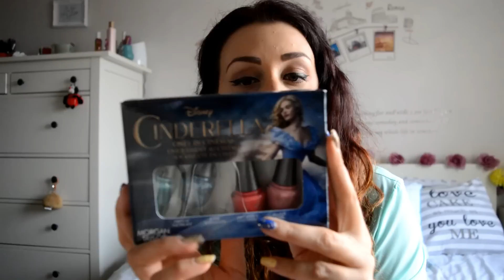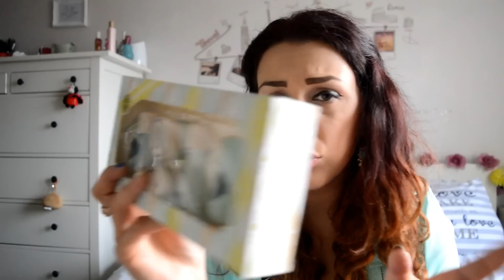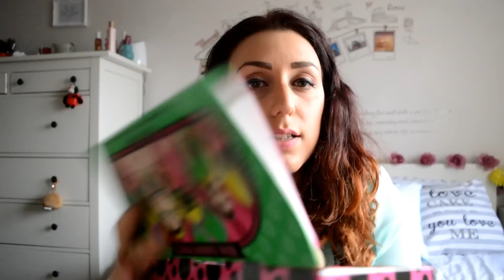Shopping alla fiera Olympia Beauty cosa avro` preso?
Ciao ragazzi! Oggi vi mostro cosa ho acquistato alla fiera Olympia Beauty, ho comprato di tutto...Inglot..Benefit e altro ancora!!